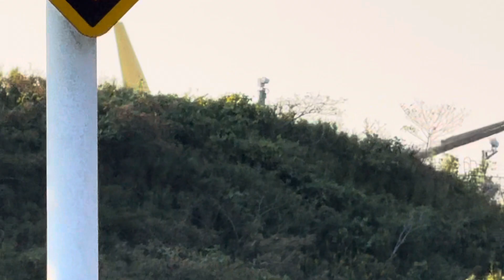DHL/成田空港